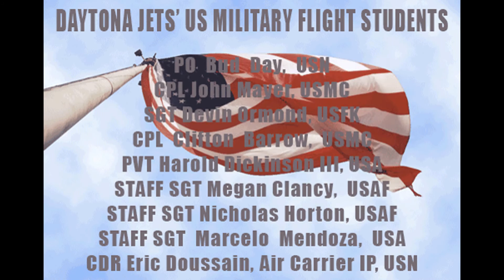Daytona Jets Salutes our Veterans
Daytona Jets Salutes Our U.S. Military Veteran Flight Students.